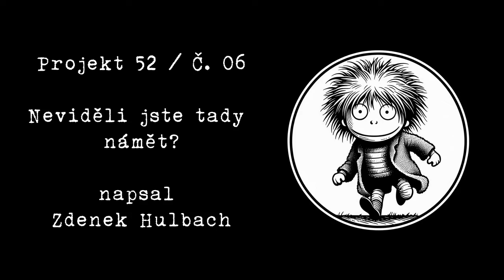Neviděli jste tady námět? - Projekt 52 / č. 06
Tvůrčí výzva. 52 týdnů, 52 příběhů, každý týden nový. Projekt 52.

Dám to?